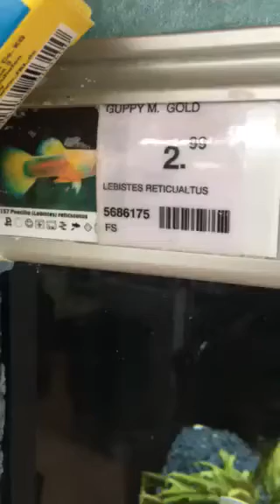pet store in kaiserslautern germany